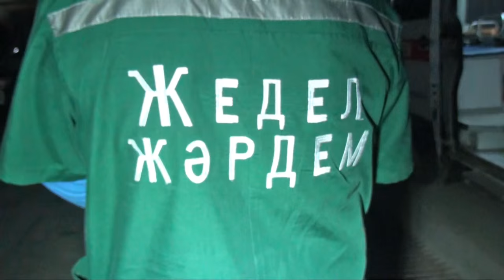Шұғыл шақырылым (05.04.2016)